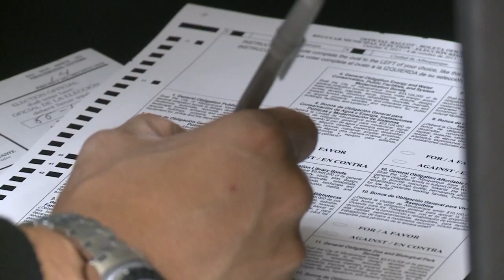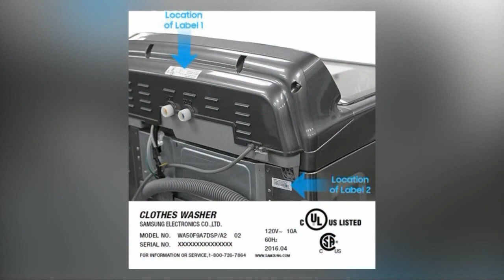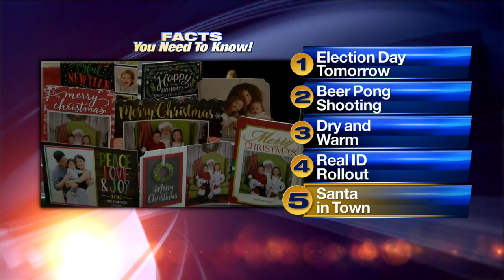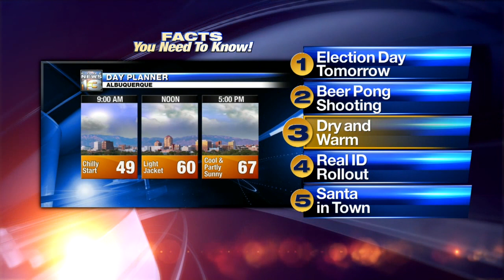Monday's Morning Rush Video, 5 Facts: Early voting numbers surge in New Mexico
Monday's Morning Rush Video, 5 Facts: Early voting numbers surge in New Mexico - Source